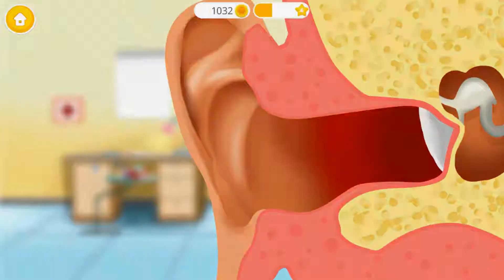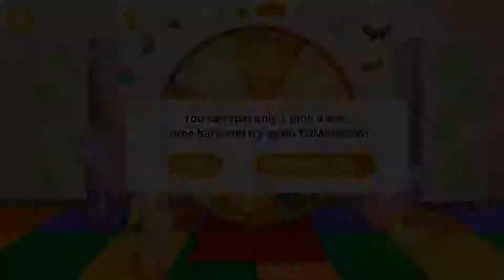Sweet Baby Girl Kids Hospital 2 | Allergy Emergency, Dentist Office and Ear Doctor Games For Kids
► From the Developer:
Oh no! Sweet baby girl Alice and her friends are sick and need someone to take care of them! Play doctor and help the kids get better: fight the flu, cure symptoms of allergies for peanuts, cats and bees, fix teeth and treat ear infection.

If your kids are afraid of doctors and hospitals, let them play doctors and see that there’s nothing to be scared of!

Game features

Ambulance Driver
Drive the kids to the hospital as fast as you can. Move the ambulance up and down to avoid cars in the street!

Doctor Dress Up
Before you start taking care of your little patients, dress up with clean doctor clothes!

Treat Flu
Jenny has a runny nose, sore throat and dry cough - she suffers from flu. Nurse Jenny: check her heartbeat, take blood sample, fight the virus and help her get better!

Dentist Office
Little Yukiko has problems with her teeth. Clean and fix her teeth, and she will reward you with a brilliant white smile!

Ear Doctor
Sweet baby girl Alice has ear infection. Fight ear germs and cure her little ear!

Peanut Butter, Cat and Bee Allergy
Three little girls have different allergies. Look after each girl and get rid of the things that cause their allergies: peanut butter, cats and bees!

Emergency Room
Little Devon broke a leg while playing football. Clean his wounds, then use the X-ray scanner and take care of Devon’s broken leg!

Win Extra Coins
Spin a wheel of fortune in kids’ room and get extra coins every day!

Kids Cinema
When your work as a doctor is done and all kids are smiling again, watch children movies together and get even more coins!

Reward Board
Every time you reach a new level, you’ll get a unique sticker. Collect them all!

WHAT’S INSIDE
10 kids hospital mini games
57 doctor clothes and shoes
7 kids that need different doctor help
Real doctor toolkit and medical equipment
Easy gameplay even for small kids